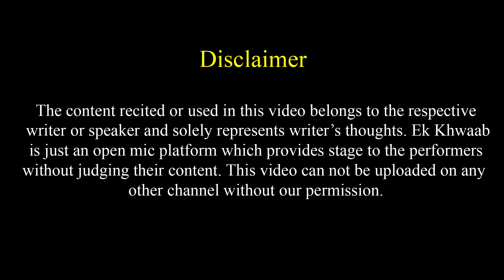Mai Dushmano Ke Liye Aafat Hu | Arvind Thakur Poetry | Ek Khwaab Poetry | Attitude Poetry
Title: The End
Type of music: Chillstep
Mood: Sad / Emotional